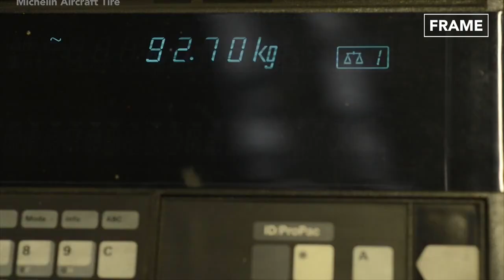Aircraft Tyre Factory that Are on Another Level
Today on the FRAME, let's dive into the manufacturing process of aeronautic tires as well as the regrooving step for the tire recycling process